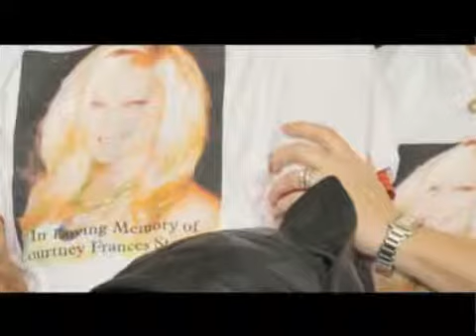Gallo arraigned - 2009-06-09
Andrew Thomas Gallo was pleaded not guilty to three charges of second degree murder, for allegedly causing the death of Angels pitcher Nick Adenhart and two others while driving under the influence. Video by Mark Eades, Published on 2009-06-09